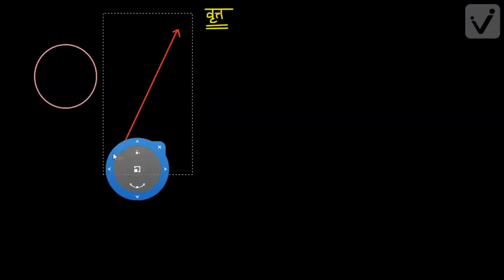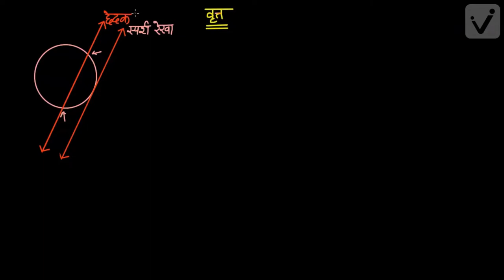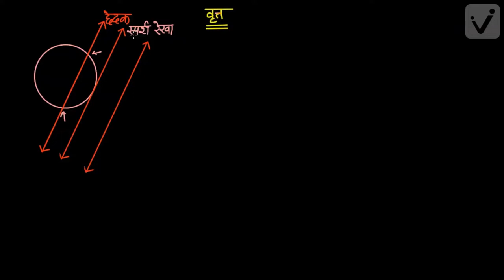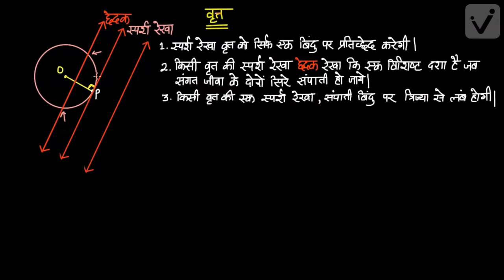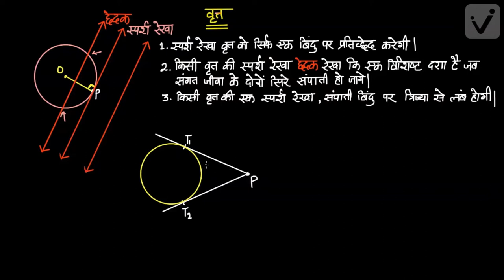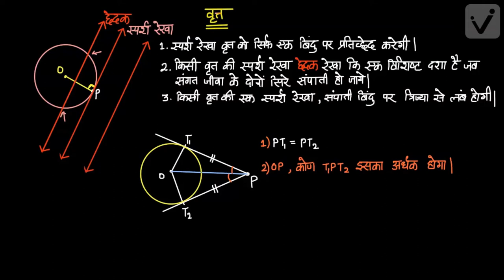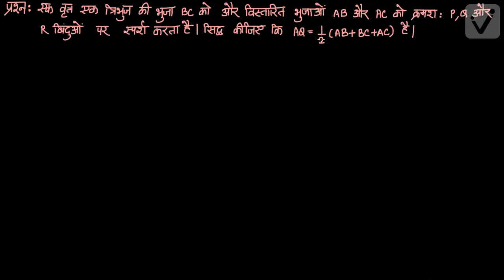वृत्त -1 (कक्षा -10)